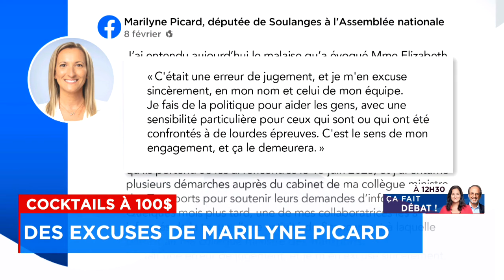200$ pour 2 minutes avec Guilbault: la CAQ remboursera le couple de parents endeuillés - Explication